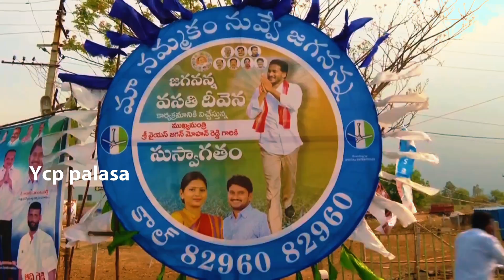జగనన్నపై సూపర్ సాంగ్.. మంగిలిని మరిపించేలా పాడిన అమ్మాయివింటే మీరు కూడా మైమరిచిపోతారు.. సూపర్ సాంగ్